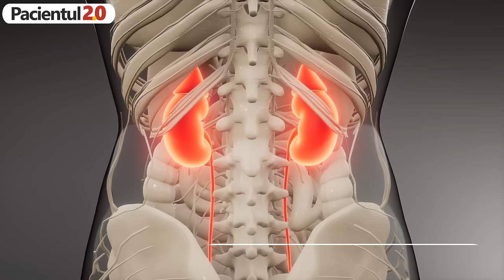8 semne pe piele că ai probleme la RINICHI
Afli cum pielea uscată, albul unghiilor, mâncărimile și alte semne înseamnă că ai PROBLEME cu RINICHII.

Informațiile din acest video au fost verificate si VALIDATE MEDICAL de dr. Mihaela Iulia Zaharia, Medic Specialist Dermatolog, căreia îi mulțumim.

Pentru că un om își poate pierde până la 90% din funcțiile renale înainte de a prezenta simptome. Sunt o grămadă de persoane care trăiesc cu boală cronică de rinichi fără să știe că o au, pentru că în stadiile incipiente n-a existat niciun semnal. Pe măsură ce boala progresează încep să apară niște dubioșenii pe piele, doar că dacă nu ești informat, nu ești avertizat, nu ai aflat că boala de rinichi se manifestă și la nivel cutanat, zici ca „Mare lucru, am pielea uscată, mă mănâncă, m-am scărpinat”. Uite de aia facem videourile astea pentru voi, ca să puteți recunoaște semnalele de alarmă, să mergeți la medic și să vă rezolvați problema de sănătate înainte să ajungă la un grad înalt de severitate.
Dacă am face un sondaj pe stradă, zic, și am întreba cum îți dai seama că ai probleme la rinichi, cei mai mulți ar indica probleme de urinare și dureri de șale. Da, sigur că este și o nevoie de a urina mai des (în special în timpul nopții), că urina poate fi acidă sau spumoasă, ba chiar să conțină și sânge, dar sunt și alte semne la care gândul nu te duce: oboseală, lipsă de energie, problemele de concentrare și de somn, pleoape umflate, glezne umflate, lipsa apetitului, crampele musculare șii - că aici trebuia să ajung - modificări la nivelul pielii. Probabil că nu vezi ce legătură este între rinichi și piele. Când rinichii sunt afectați și nu mai sunt capabili să filtreze sângele așa cum o făceau când erau sănătoși, deșeurile și toxinele se acumulează și dau mâncărimi de piele. De asemenea, rinichii sunt cei care echilibrează cantitatea unor minerale din sânge, iar cand nu-și mai fac treaba și nivelul de fosfor ajunge să fie prea mare, pielea devine uscată și iritată. Și, în plus, bolile de rinichi pot duce la modificări ale glandelor sudoripare, determinând uscarea pielii.

Piele extrem de uscată
Atât de uscată încât devine aspră și solzoasă, simți că te strânge, că nu mai ai loc în ea și se crapă cu ușurință.

Piele iritată
Este cel mai comun simptom al bolii renale avansate. Pielea iritată dă mâncărimi pe o zonă (cum ar fi fața, spatele sau brațele), dar se poate răspândi și pe cea mai mare parte a corpului. Mâncărimile sunt prezente aproape permanent, dar se agravează noaptea, din cauza căldurii, a stresului dar și a altor factori.

Urme de zgârieturi
Când te mănâncă, normal că te scarpini, și te scarpini cu înverșunare până îți faci răni pe piele, răni care sângerează. Zici că te-ai mângâiat ursul, dar ce mai contează...

Depozite de calciu sub piele
Aminteam mai înainte de rolul rinichilor de a menține echilibrul de minerale și de incapacitatea lor de a mai realiza acest lucru când sunt afectați. Când nivelul de calciu ajunge să fie foarte ridicat, acesta se depozitează sub piele, ca niște chisturi, de regulă în jurul articulațiilor. Și nu, nu nu dor.

Vezicule
Adică mai pe înțeles bășici. Pe mâini, picioare și/sau pe față. Vezicule care se sparg, se usucă și formează mai apoi o crustă. Și în locul lor rămân cicatrici.

Schimbarea culorii pielii
Acumularea de toxine ca urmare a funcționării deficitare a rinichilor schimbă culoarea pielii într-una palidă (cu un aspect clar nesănătos), în nuanțe de gri sau gălbui, ori zone de piele mai închisă la culoare.

Umflare
Față, mâini, glezne, picioare. Rinichii sănătoși scot apa și sarea în plus din organism, dar când sunt pe... butuci, apa și sarea rămân în corp, se acumulează și se distrează pe limba lor, umflându-te la față, mâini sau picior.

Unghii decolorate
Bolile de rinichi pot afecta aspectul unghiilor de la mâini și de la picioare. Este posibil să observi că partea inferioară e albă și partea superioară de maro-roșcat. Sau mai poți să vezi o bandă albă pe una sau mai multe unghii.

Bun venit pe canalul Pacientul2.0! Aici afli despre SĂNĂTATE PE LIMBA TA și TOATE materialele sunt validate medical. Publicăm săptămânal despre sănătate pe subiecte cum ar fi nutriție, cancer, diabet, hipertensiune, glicemie, dar și interviuri cu doctori din diverse specialități ale medicinei precum oncologie, cardiologie, endocrinologie.